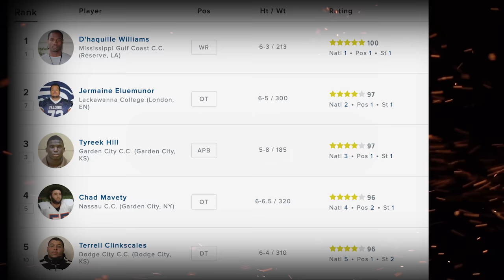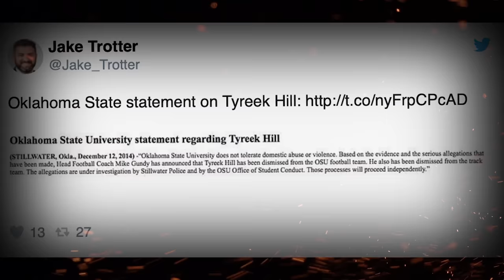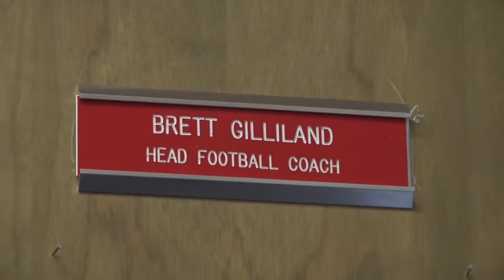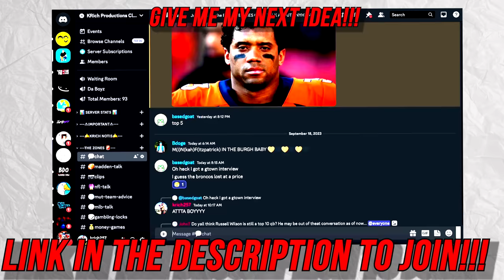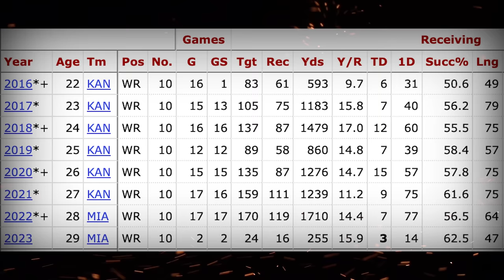How a JUCO WR Became an NFL Legend..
Today we are going over Tyreek Hill and his rise from almost being homeless and going to jail to becoming a top 5 Wide Receiver of all time and one of best in the game right now!